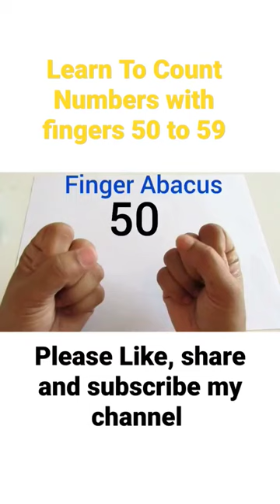Abacus|Finger Maths|Learn to count numbers from 50 to 59 with fingers#shorts#number